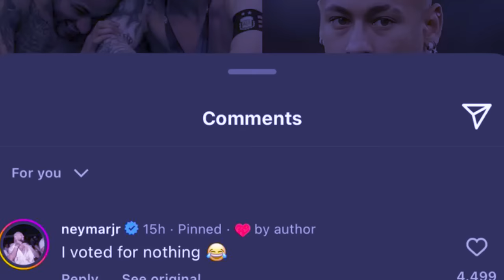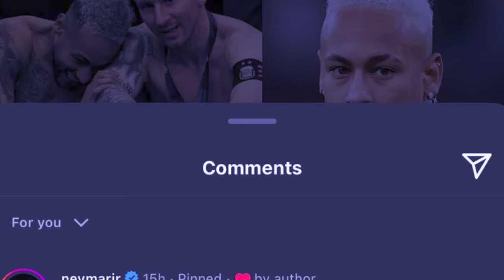wat u neymar u paralok baieid eh ruh u kren bein ba ioh u messi ia katei ka award peit u ong kumno